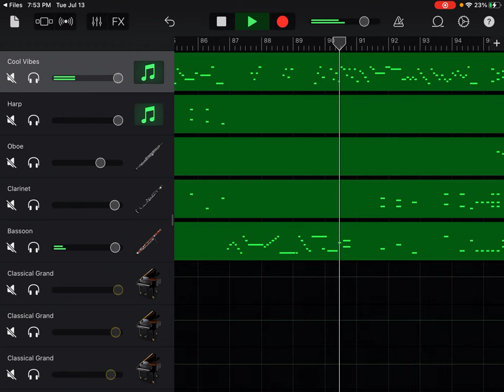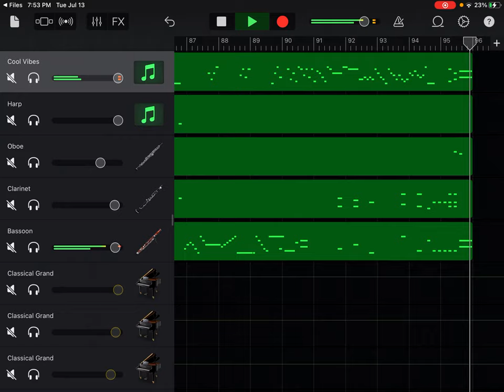Bagatelles No. 1 in E Flat Major, Op. 33, Ludwig van Beethoven